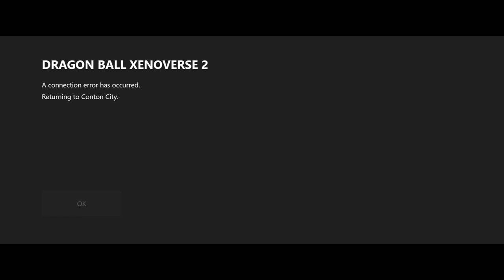BEYOND BLUE!!! - THE XENO-VERSE EPISODE 30 - EVOLUTION BLUE VEGETA - Dragon Ball Xenoverse 2